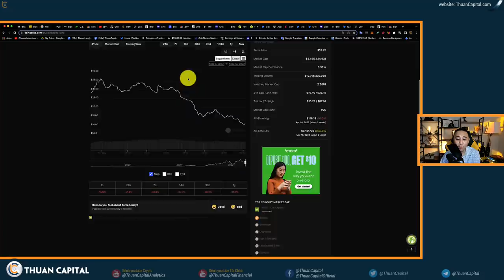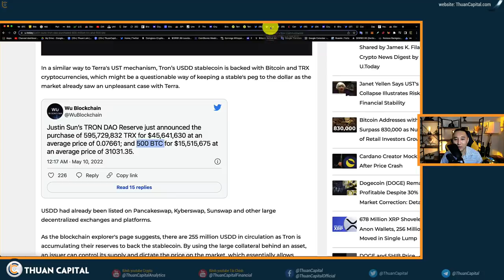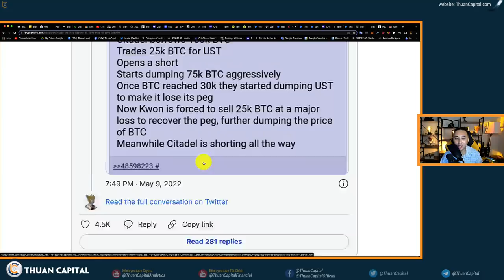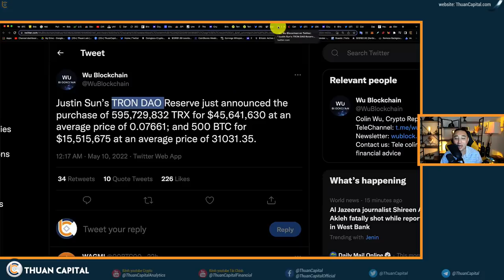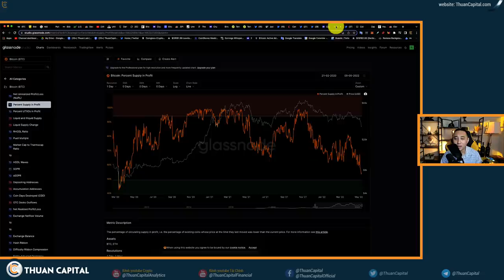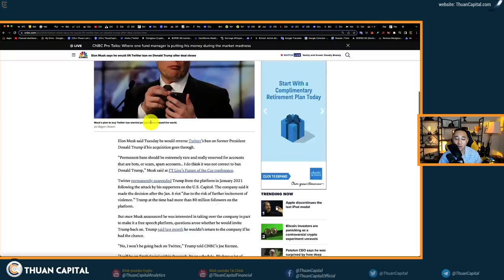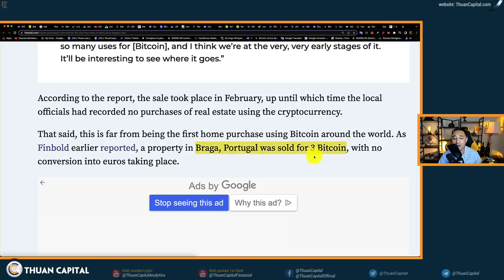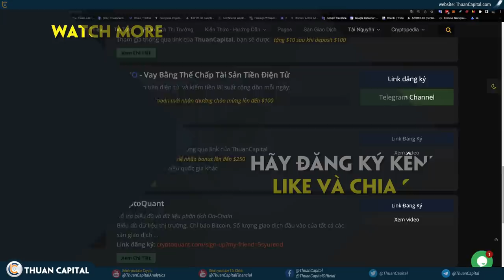1316 (Part 4) - TERA DRAMA | MicroStrategy Margin Call + NEWS